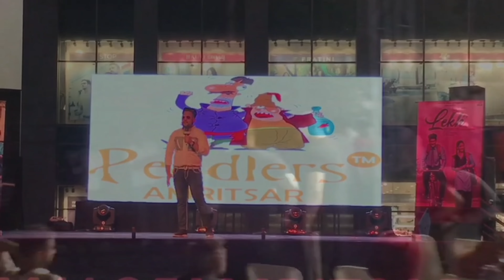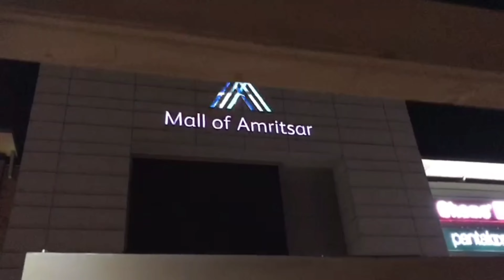Lekh Movie. Gurnam Bhullar &Tania. live Show Mall Of Amritsar .B praak .Jagdeep Sidhu. tarsem jassar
‎@Gurnam Bhullar  &Taniaz  Jagdeep Sidhu ! Punjabi Movie,  ( LEKH Movie ) ‎Releasing worldwide on ,1st April .
Tarsem Jassar & Kulbir Jhinjer. Wamika Gabbi. Galwakdi Meet Star Cast VR Mall of Amritsar Today live

@B Praak  Live Show.

Mall Of Amritsar live show.

( Iphone 13 New 😍)

your search.

gurnam bhullar new interview 2022

rab kre tenu eni yaad aaye

@MrMrsNarula @mrmrschauhan5002 @MrSagoo @Miss World Trend @VehliJantaRecords @PublicTV afsanakhamlekhmoviesongs lekhmovie gurnambhullarchandighar babbumaan babbumaannewsong todaynews today_breaking_news pubgmobile pubgmobile @IshtarPunjabi @WhiteHillEntertainment